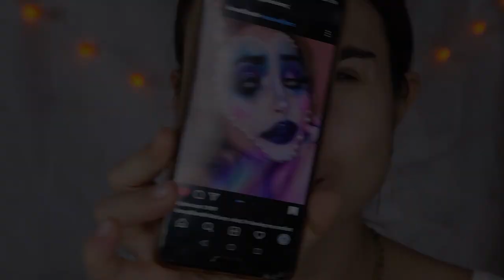My Halloween Makeup| Kalina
Καλωσήρθατε στο Καλινοκαναλοοοοο, σε αυτό το βίντεο θα δείτε ένα Halloween 🎃 make up καθος πλησιάζει και η περίοδος του Halloween, recreate από την @crawallbambi, ελπίζω να σας αρέσει!

Παραπλησια  παλεττα διοτι η αλλη δεν υπάρχει:
AQUACOLOR SET 18 COLORS

Lips:
instant colour matte liquid lip colour